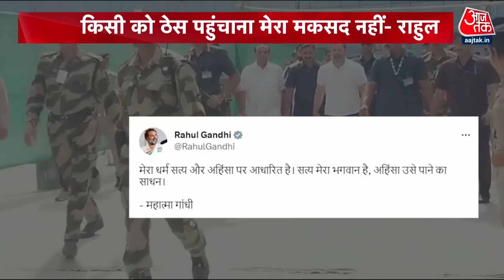Rahul Gandhi Convicted In Defamation Case: 30 दिन के लिए राहुल को मिली जमानत | Latest News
मोदी सरनेम मानहानि मामले में सूरत की एक अदालत ने राहुल गांधी को दोषी करार देते हुए 2 साल की सजा सुनाई है. इस मामले में कोर्ट से राहुल गांधी को तुरंत जमानत भी मिल गई.

 Congress leader Rahul Gandhi has been held guilty in the defamation case filed for his statement. Rahul also got bail immediately from the court. Watch this video to know more.